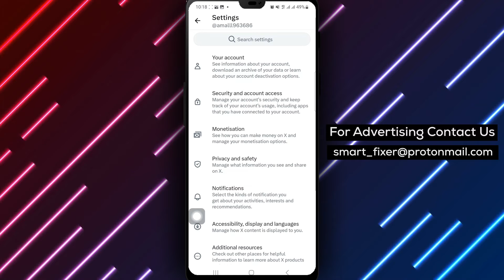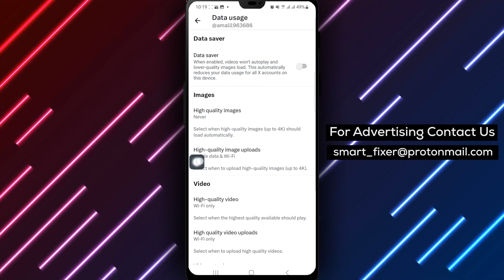How To Enable High Quality Image Uploads On X (Twitter) - Full Guide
Unlock the power of high-quality image uploads on X with this comprehensive guide. Learn how to enhance your visual content by enabling high-quality image uploads on X. Follow the step-by-step instructions below to optimize your image uploads for superior quality.

Step 1: Open X app on your android device.
Step 2: Tap your profile picture at the top left of the screen.
Step 3: Tap Setting & Support.
Step 4: Tap Settings and privacy.
Step 5: Tap Accessibility, display and languages.
Step 6: Tap Data usage.
Step 7: Under Images tap High quality image uploads.
Step 8: Tap Mobile data and Wi-Fi.

Elevate your image sharing experience on X by enabling high-quality image uploads. Enhance the visual appeal of your content and showcase your creativity with superior image quality.